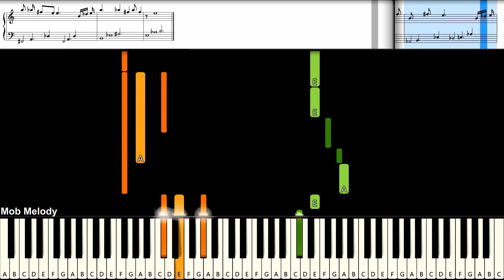ยินดี - sarah salola Ost.มาตาลดา : Piano Cover & Tutorial | MUSIC SHEET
Piano Cover & Tutorial With Easynote
# = sharp
b = flat
C# = Db
D# = Eb
Eb = D#
F# = Gb
Ab = G#
Bb = A#